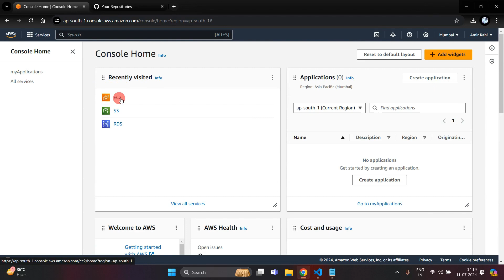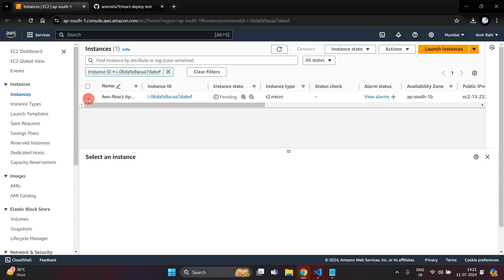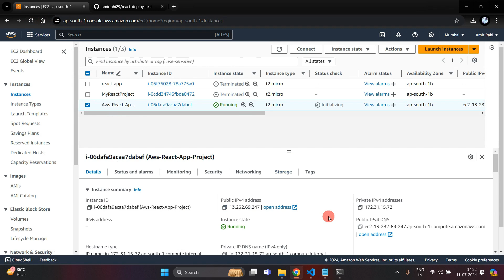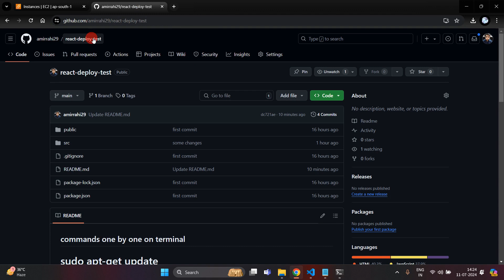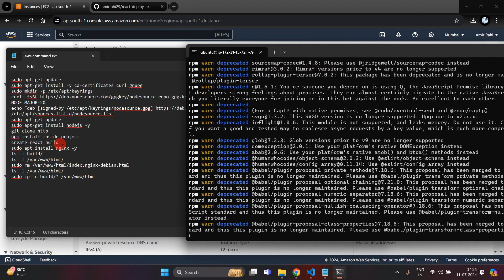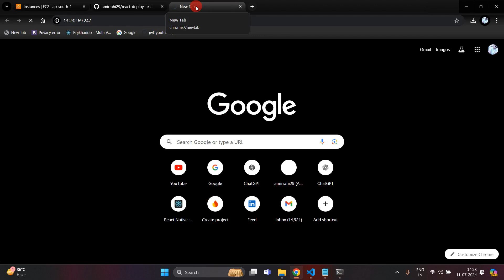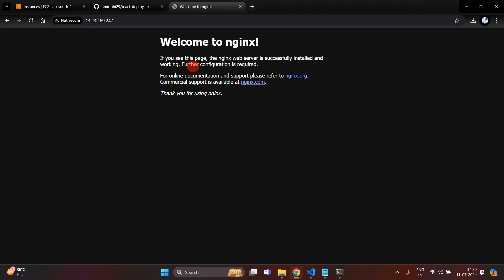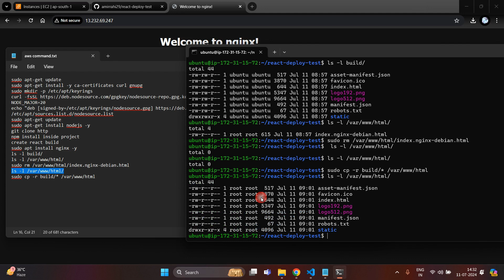Deploy React Js Project Into AWS - EC2 (Github)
Hey everyone, In this video you can learn how to deploy react js app into AWS - EC2 Server with Github. If you have any query then feel free to connect.